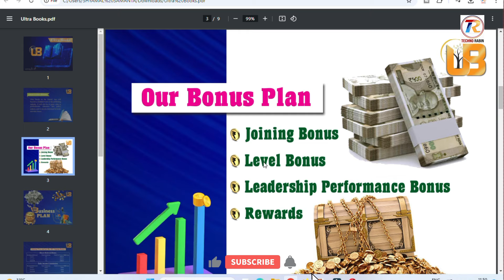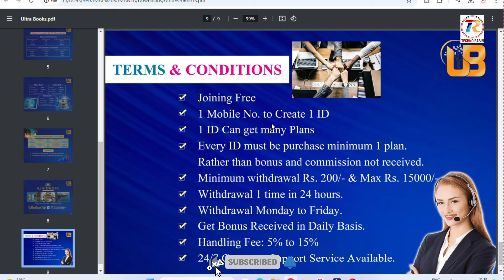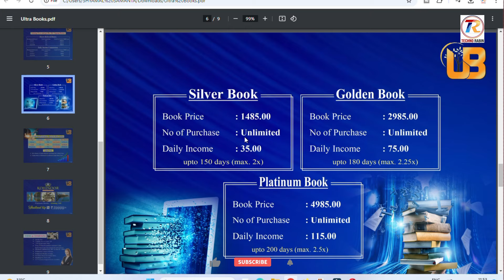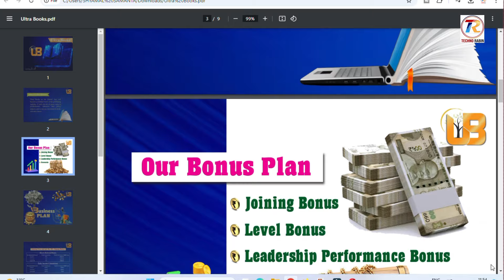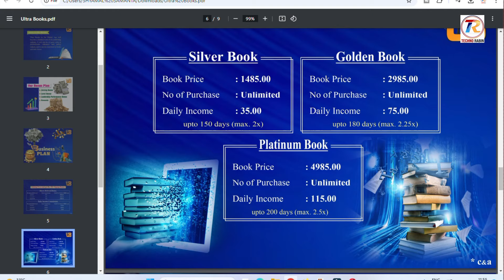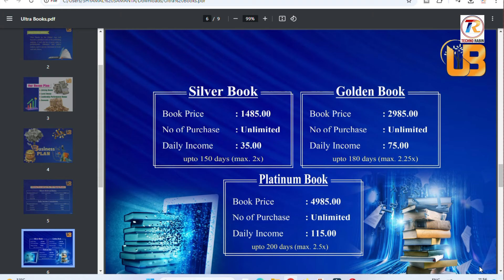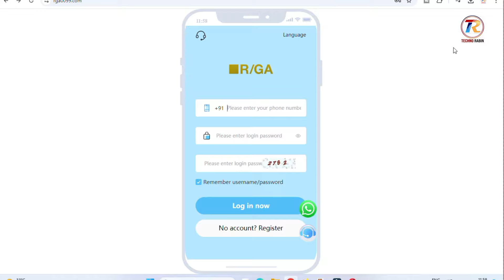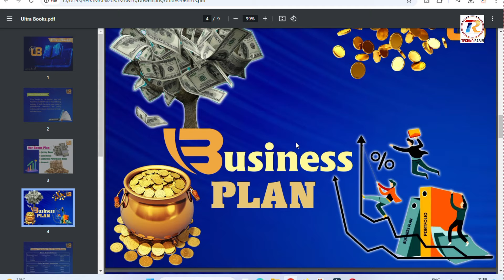Rga Company | rga task earning app real or fake | rga app se paisa kaise kamaye| Rga App Real Review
rga task earning app real or fake
rga app real or fake
rga company real or fake
how to rga app real or fake
rga earning app real or fake
rga earning app
rga app
rga task app real or fake
rga real or fake
rga fake or real
online earning app
rga company fake or real
rga task earning app
rga earning app withdrawal problem
rga task app
quick earning app
long term earning app
rga app review
rga task earning app withdrawal problem
rga power bank earning app

rga task app
rga company fake or rial
rga company
task app
rga task App se paise Kaise kamaye
rga task app withdrawal problem solve
rga task app invest Kare ya nahin
new earning app today
no investment real money app
money online
no investment earning app
real earning app today
online Paisa Kaise kamaye
earning app